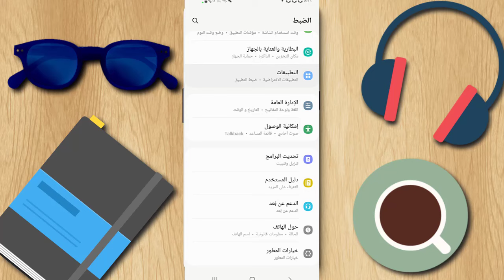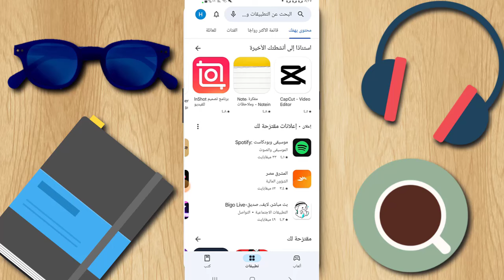طريقة استرجاع متجر جوجل بلاي بعد الحذف من الهاتف بطريقة سهله جدا / إظهار متجر بلاي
كيفية استرجاع متجر سوق جوجل او قوقل بلاى بعد الحذف من الجهاز نهائيآ طريقة مضمونة 100% اسهل طريقة لاسترجاع سوق بلاى بعد حذفه،اسرع طريقة استرجاع متجر بلاى،طريقة سهلة لتثبيت جوجل بلاى مرة اخرى على هاتفك،ارجاع تثبيت جوجل بلاي،تثبيت جوجل بلاى على هاتفك،كيفية استرجاع الاموال من متجر بلاي
استرجاع جوجل بلاى بعد حذفه،اعادة متجر بلاى الاصلى بعد حذفه بدون برامج،اعادة متجر سوق بلاى الاصلى
اعادة قوقل بلاى الاصلى بعد حذفه نهائى،طريقة استرجاع Google play
هذا الفيديو عبارة عن طريقة استرجاع متجر جوجل بلاى على الهاتف مرة اخرى بعد حذفه من الجهاز ، وبطريقة سهلة وبسيطة هدفنا هو ايصال المعلومات بابسط واسهل وقت وتسهيل الاندرويد. كيفية استرجاع متجر بلاى - متجر جوجل بلاى بعد الحذف تحديث جوجل بلاى بطريقة سهلة 2024 /تحديث متجر جوجل بلاي google play 2020 كيفية تحديث جوجل بلاى بطريقة سليمة وسليمة ومجربة ومضمونة 💯
‫طريقة تحديث google play‬‎ - YouTube
‫تحديث جوجل بلاي الجديد | Google Play Update 2024 - ...
تحديث متجر جوجل بلاى 2024
كيفية استرجاع متجر بلاى متجر جوجل بلاى بعد الحذف
استرجاع متجر بلاى كيفية استرجاع متجر سوق جوجل كيفية استعادة واسترجاع متجر جوجل بلاي المحذوف
استرجاع التطبيقات و الالعاب التي تم حذفها بدون برامج
  استرجاع التطبيقات و الالعاب التي تم حذفها بدون برامج Google Play 2022
استعادة جوجل بلاي بعد الحذف كيف تستعيد متجر بلاى مرة اخرى كيفية استرجاع سوق بلاي
حل مشكلة متجر بلاي ستور لا يعمل
  كيفية استرجاع متجر جوجل بلاي مرة اخرى على الهاتف كيفية استرجاع سوق بلاى